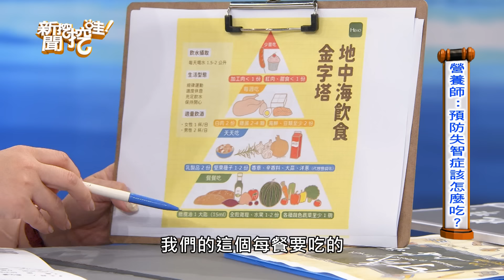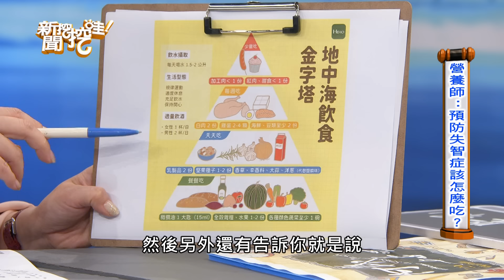【新聞挖挖哇】失智症為何年輕化？17歲就失智白髮人顧黑髮人？慢性病提高失智風險？「年輕型失智症」席捲全台灣？醫師3關鍵預防腦退化！20240708｜來賓：戴玟婷、劉若涵、陳筠靜、楊聰財、林萃芬、劉怡里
慢性病容易提高失智症風險？如何判斷長輩到底有沒有生病？
是健忘還是大腦開始退化？小心年輕型失智症找上你？醫師告訴你失智症驚人前兆大公開...
失智症為何找上年輕人？台灣人千萬要小心注意這幾件事情！
帕金森氏症逐漸年輕化？腦部病變多差別在哪裡？該如何避免帕金森氏症併發失智？

分段重點
00:00  介紹來賓
01:14  竟然17歲也可能有失智症？
03:48  精神科醫師養生心法是什麼？
06:40  慢性病容易提高失智症風險？
07:50  營養師：預防失智該怎麼吃？
10:33   為了失智父母 轉職「照顧服務員」？
18:12   78歲老母打工貼補家用照顧失智老公？
20:45   失智老母任何東西都能藏？
27:12   失智症 會喪失語言及哪些能力？
30:31   年輕失智症窘境：白髮人顧黑髮人？
35:14   年輕失智症者竟被誤認「卡到陰」？
37:55   失智症長輩連身上有帶錢都忘記？
44:14   靠信仰支撐自己照顧失智父母？
45:24   失智機構的照顧服務員要做什麼？
48:23   政府為長期照護做了哪些補助？
49:22  失智機構的照顧服務員要做什麼？
49:22  照顧服務員&受照顧者的比例？
53:37  小涵照顧失智爸媽8年曾崩潰？
54:47  「失智症」會好嗎？能痊癒嗎？
01:01:47    失智長輩在「日照中心」課程有哪些？